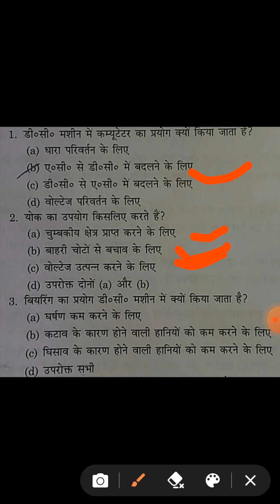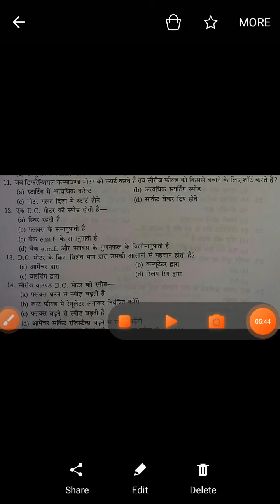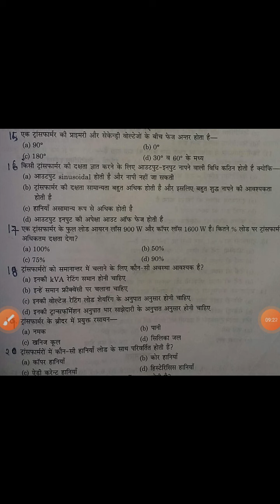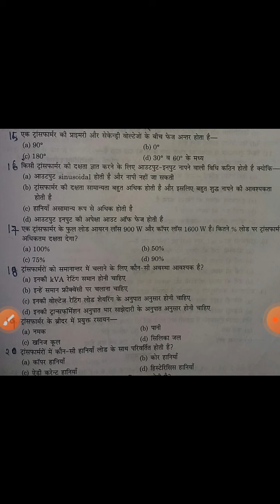20 most important objective question of machine...... for polytechnic student..